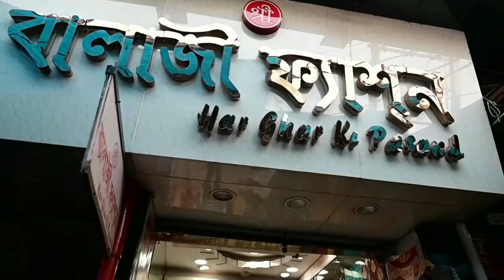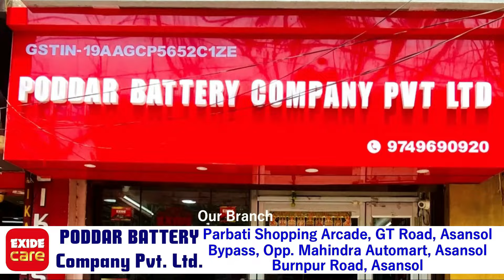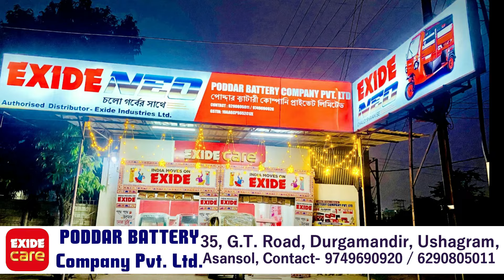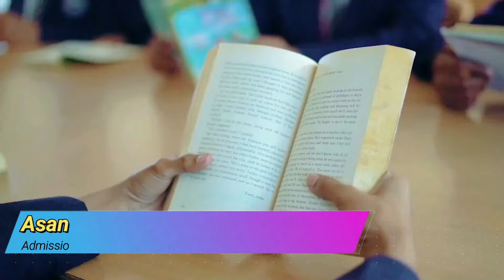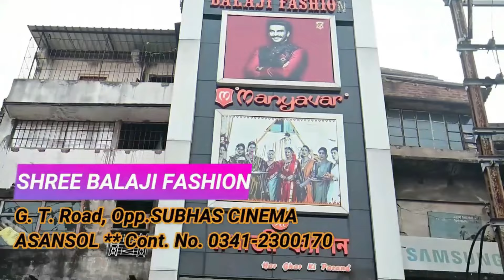What was the decision regarding toto in Asansol? / KNU became the arena of politics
What was the decision regarding toto in Asansol?
KNU became the arena of politics
asansol toto news today
To eliminate dengue larvae, Asansol Municipal Corporation will release guppy fish in your area
kazi nazrul islam unniversity vc press meet
Congress protest in barakar electric office
18 coaches of Howrah-CSMT (Mumbai) Express train derailed near Chakradharpur.